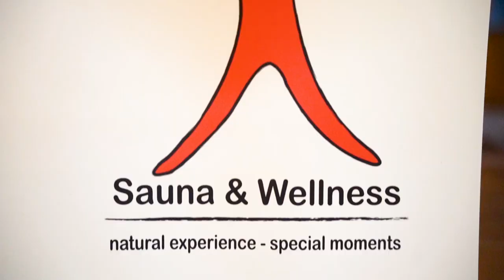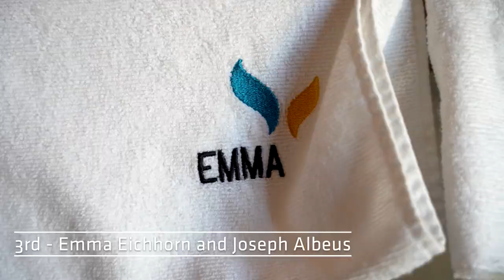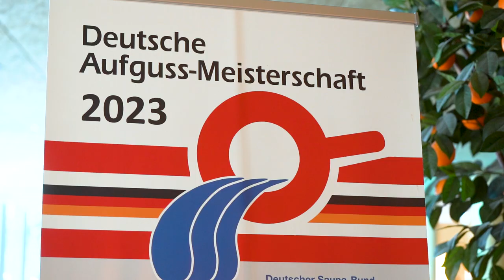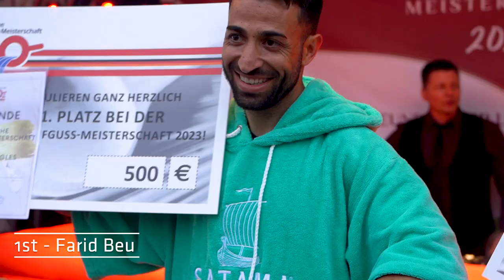Aufguss WM Germany 2023 - FINAL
National qualification Sauna Championship of Germany  AUFGUSS-WM.
Video by Milosz